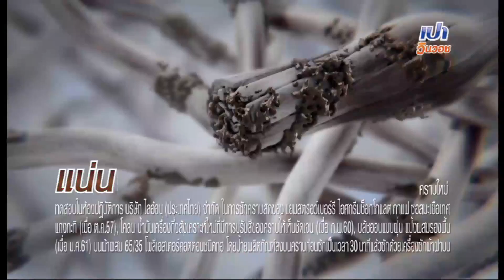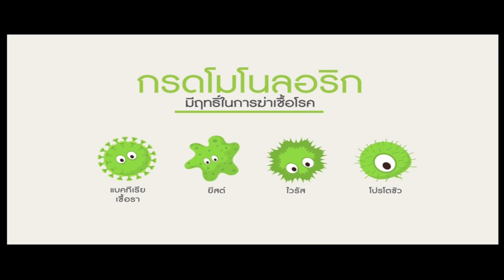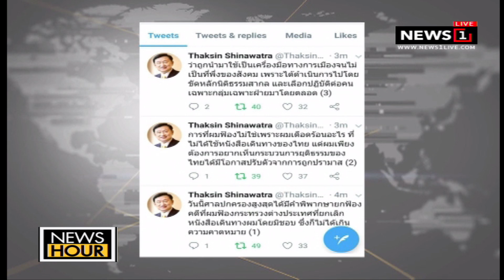นายกฯเปิดวันแรงงานย้ำแก้ปัญหาวอนอย่าประท้วงทำเสียบรรยากาศ : News Hour (ช่วงที่3) 01/05/2018